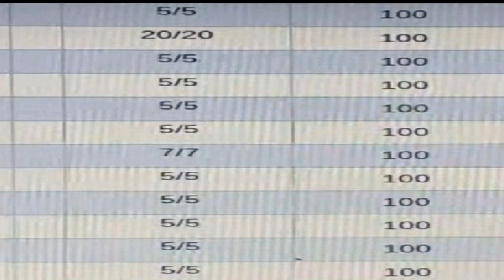# EXAM SLAYER . . . but you get full marks in all your exams subliminal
benefits :
( the affirmations are detailed )

  mini booster +

score only full marks in exams .paper is completely correct. whatever you write in your paper is correct. whatever you choose in your paper is correct. all wrong answers are immediately corrected by itself . even unanswered questions are considered as correct and you get full marks . always get 100% in all exams . have extremely academic validation. everything you do in your exams is considered correct and you get full marks .

always remember every answer . know answer to every question in the paper . whatever you study and remember is the thing which appears in your question paper . your paper is only full of correct answers . your minimum marks is full marks   .

get full marks in any type of exam . get full marks in even the smallest exams . get full marks even in the hardest paper . all papers are extremely easy to you. the minimum score you can get is 100% . be literally considered the new generation Einstein because of how smart you are .  always remember everything you study . every time you see the question paper immediately know all answers in one nanosecond . the questions your practice and the parts that you study are the only portion the questions come from. the teacher who checks you paper always gives full marks. every one who sees your paper immediately gives you full marks .

info :
listen anytime you want
can be bundled ( just make sure to credit me by adding my video to the public playlist of the bundle)
no god or universe related affs
can be speeded